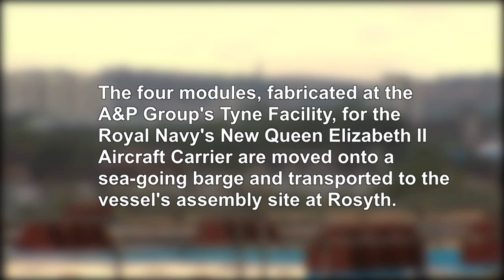QEII Aircraft Carrier modules leave A&P Tyne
Film showing the load off of the four modules, that will form part of the flight deck and hanger of the new Queen Elizabeth aircraft carrier, from the A&P Group's Tyne facility to a sea going barge for transport to Rosyth on the Firth of Forth where the Royal Navy's new flagship is being assembled.